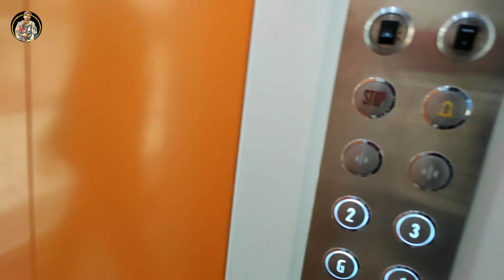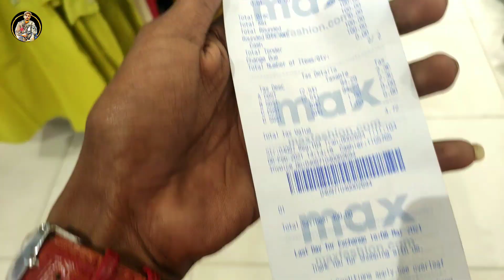Etna Sasta kapda 😍 Prabhatam grand Mall | largest Shoping mall of Dhanbad | memco more , Needed 4u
location for this place
Prabhatam Grand mall
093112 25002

👉 Needed 4u  👈

In This Channel most viewed video